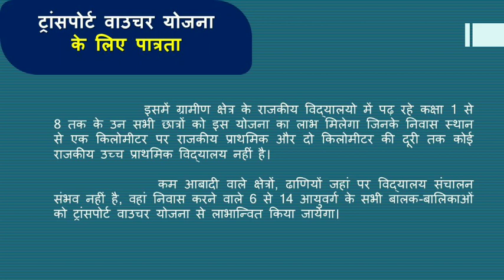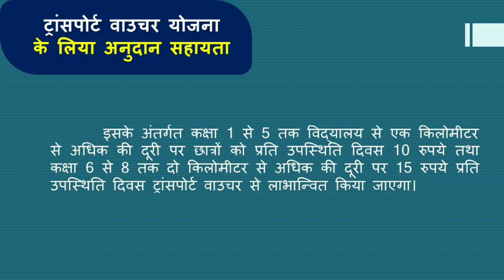राजस्थान सरकार ट्रांसपोर्ट वाउचर योजना की पूरी जानकारी हिन्दी में (राजस्थान सरकार योजना )